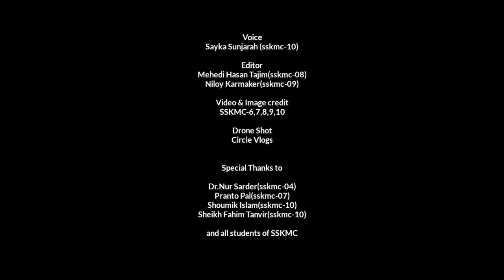Documentary about Sheikh Sayera Khatun Medical College,Gopalgonj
voice:
Sayka Sunjarah(sskmc-10)

Edited by:
Mahedi Hasan Tajim(sskmc-8)
Niloy karmaker(sskmc-9)

Drone shot:Circle Vlogs

Special thanks to:

Dr.Nur Sarder(sskmc-4)

pranta paul(sskmc-7)

sheikh Fahim Tanvir(sskmc-10)
Shoumik Islam(sskmc-10)

and all students of sskmc